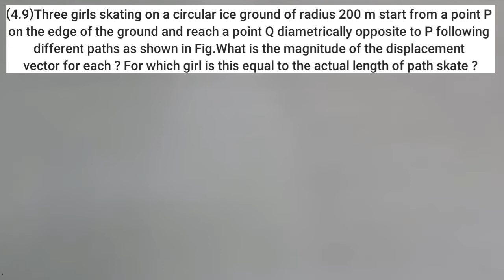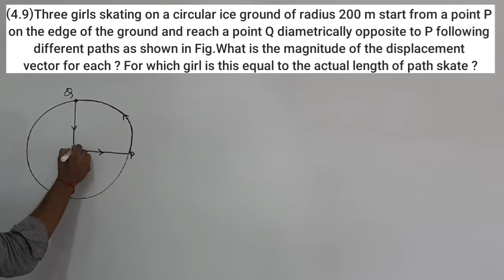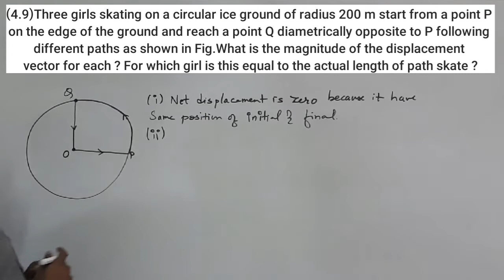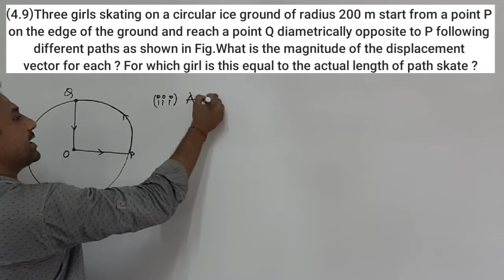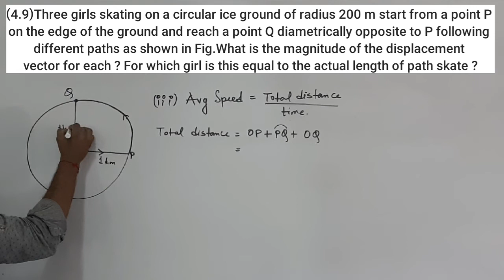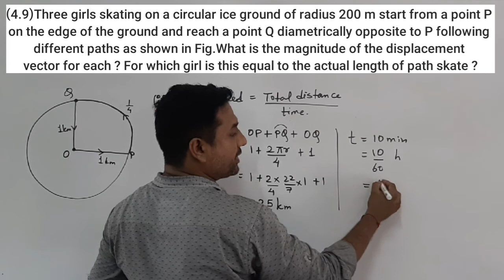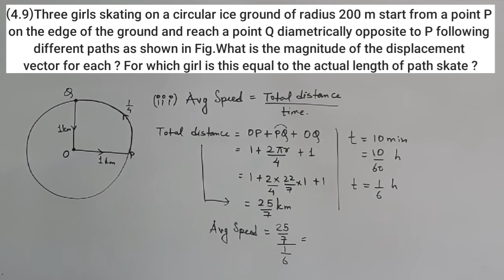EXERCISE EXAMPLE 4.9